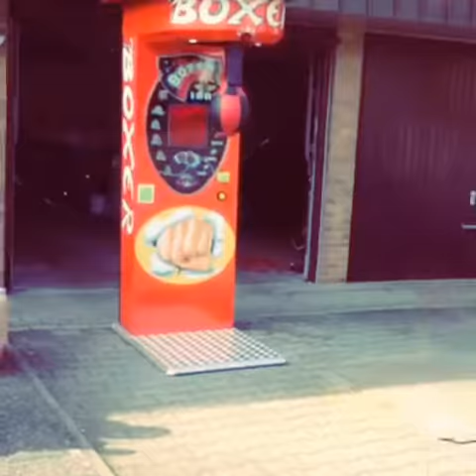Destroying a Punching Machine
Vatos Locos in action!